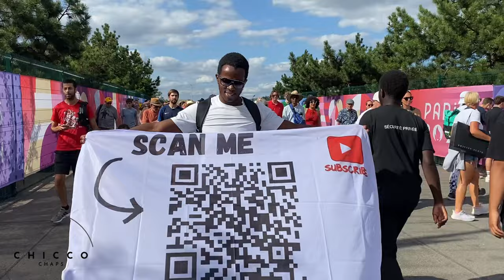🇰🇪 1st Time at Olympics🔥 - The Golden Moments🎊